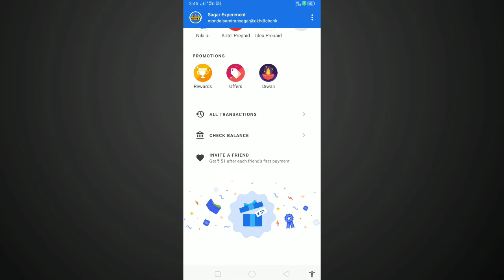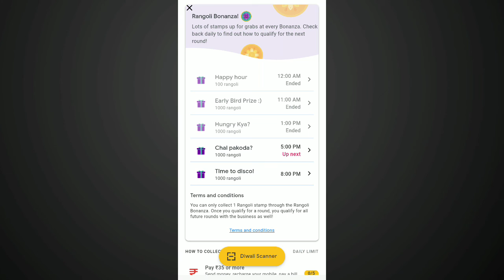Googlepay 100% Rangoli Offer all Users